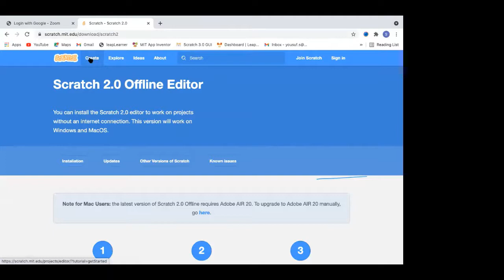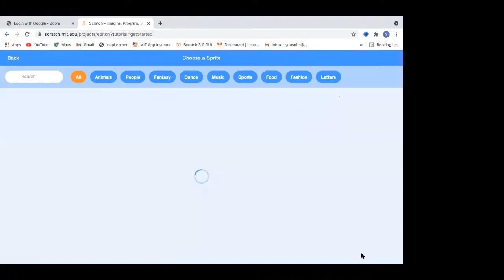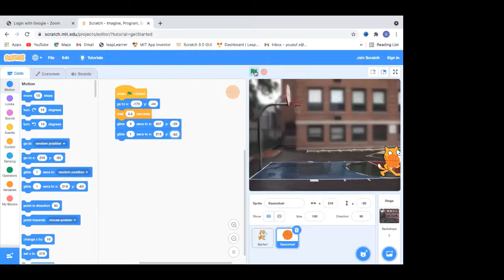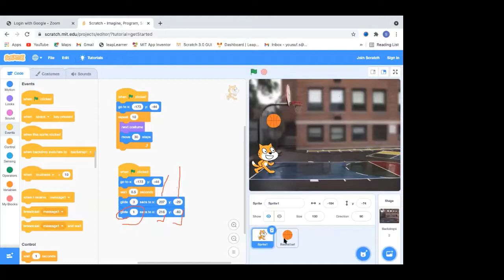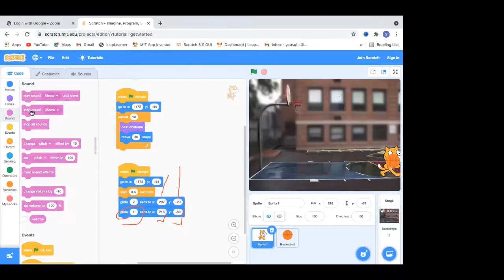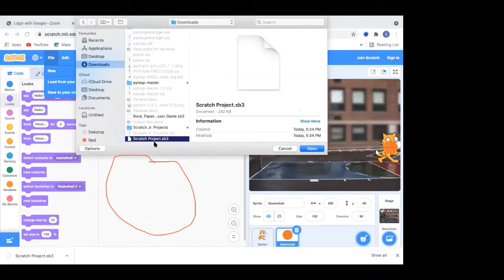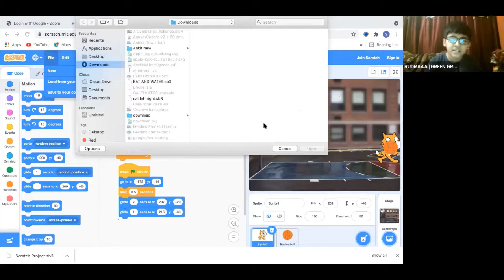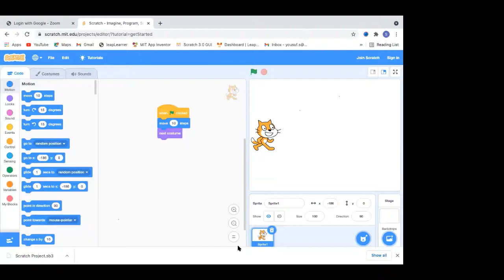Edudoor Summer Camp - Coding Class Day 5